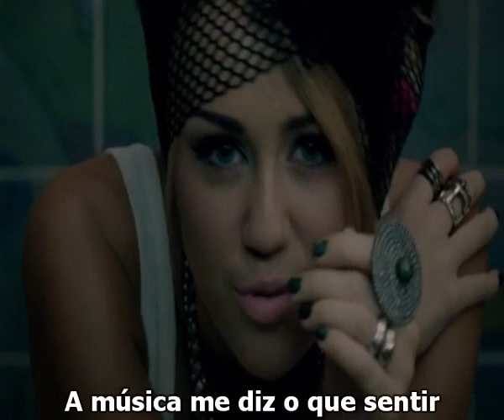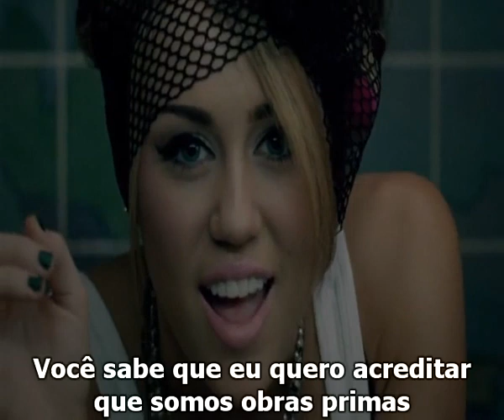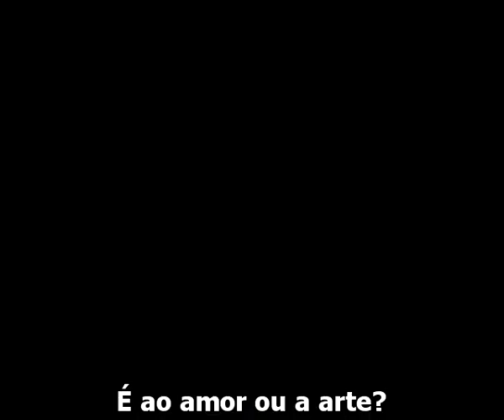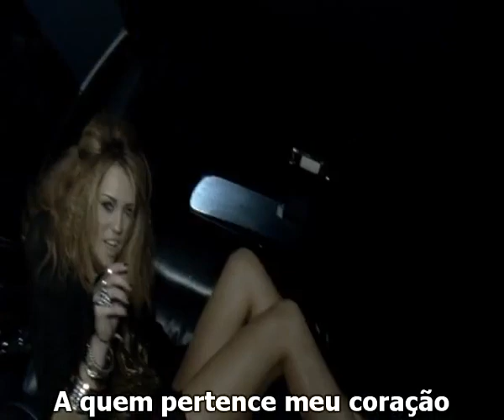Miley Cyrus - Who Owns My Heart (Legendado).avi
Who Owns My Heart (A Quem Pertence Meu Coração)  - Miley Cyrus